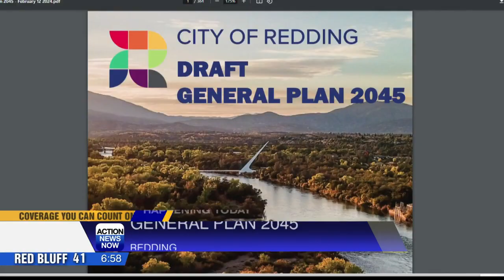Tuesday's top 5 stories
Here are the top 5 stories for Feb. 27, 2024.